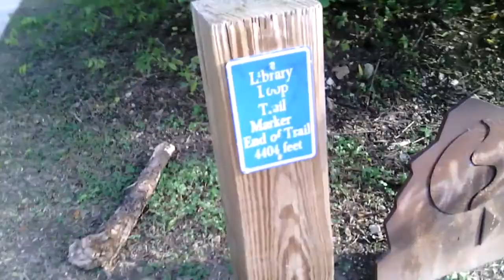Rocky's Long Walk the return